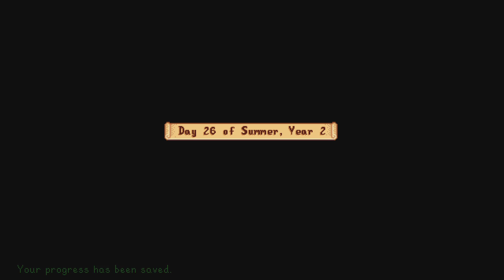Stardew Valley/ joja season episode 34